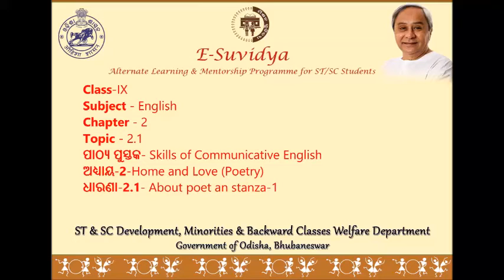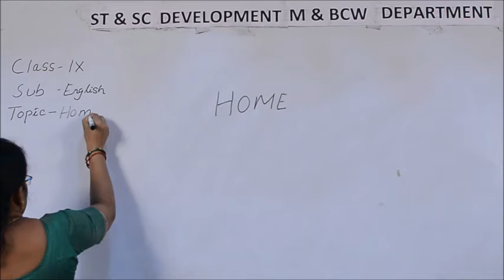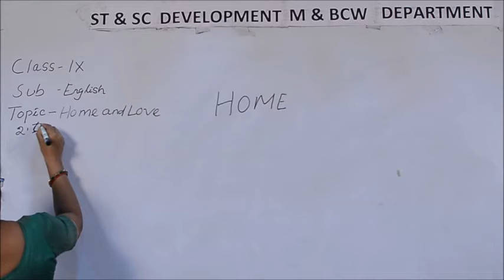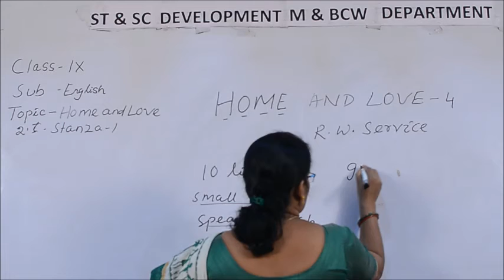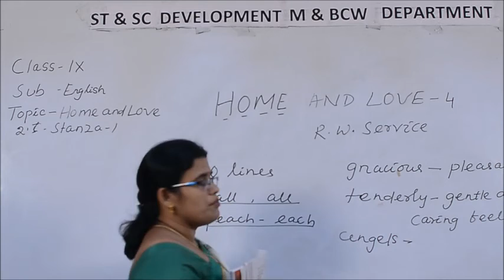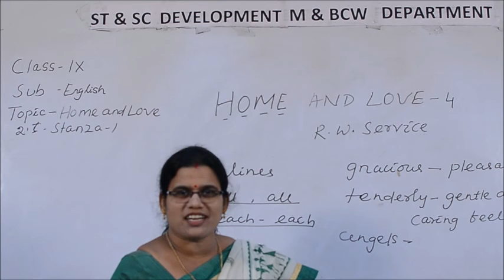Class IX ENGLISH 2 1